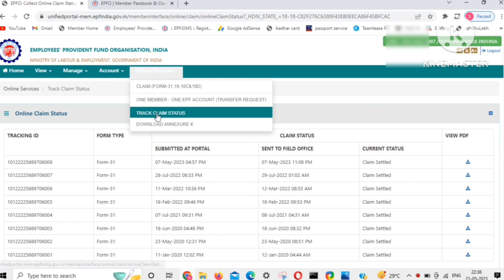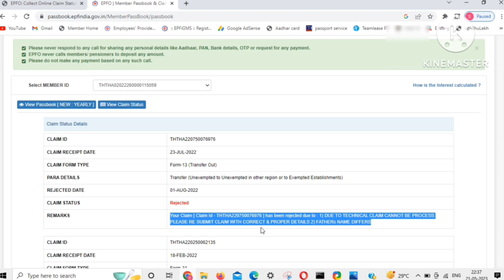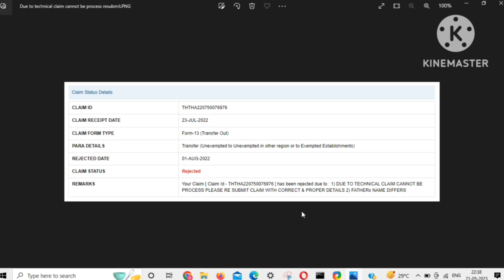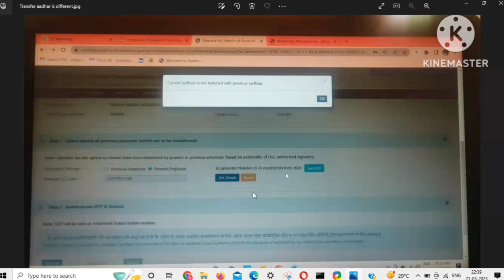All PF Transfer Claim Rejected with Solution | pf form 13 rejected reason & solution 2023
pf transfer claim rejected
 pf transfer claim rejected 2023
pf transfer claim rejected twice
pf transfer claim rejected error
 pf transfer rejected, transfer pf rejecte
form 13 transfer claim rejected
 transfer rejected, transfer claim reject 2023 how to reject pf transfer claim, pf transfer claim rejected kaise kare, pf transfer claim rejected kaise hoga, epf transfer claim rejected solutions, solution transfer claim rejected in pf